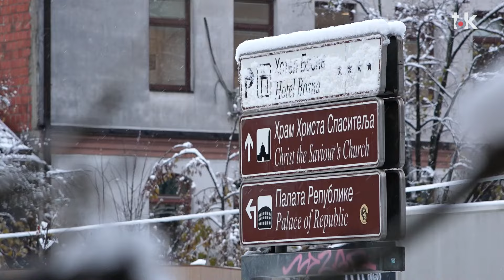Banja Luka pod snijegom II TOK TV II 2024